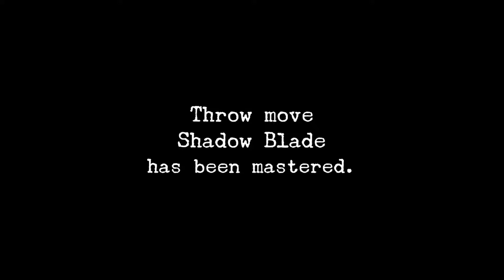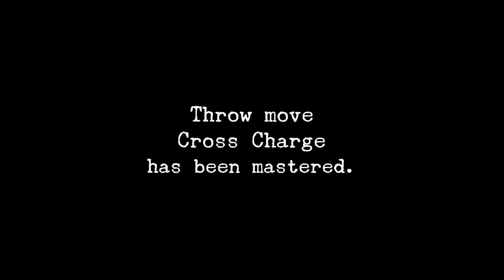Shenmue Remaster Part 4